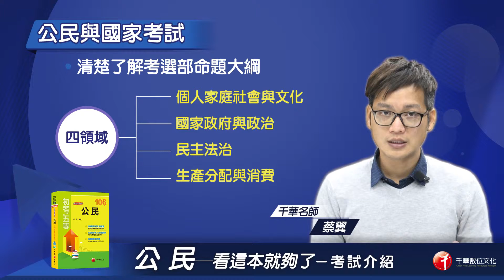【書籍導讀】公民看這本就夠了 蔡翼老師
公民一科雖是基本學科，考的多為國民生活與道德的基本知識，但近年出題已不侷限於課本，漸有結合時事新聞的傾向，特別是與法律相關的政治或社會事件。
本書作者有鑑於此，將一些時事或補充資料以小視窗的方式列出，使讀者易於閱讀與記憶。此外，本書另附免費線上測驗，可隨時練習，絕對是您金榜題名的不二選擇！

◎側欄解說觀念釐清，提供讀者相關資訊補給！
◎公民時事及命題剖析，100%掌握高分要訣！
◎相關歷年試題、重要篇章趨勢一目了然！